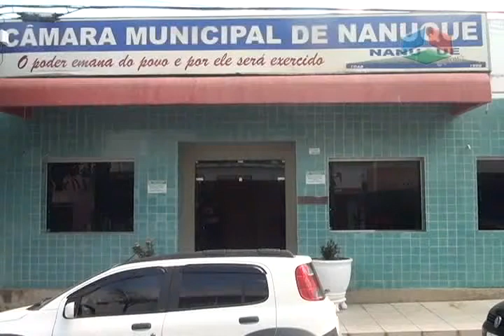materia Presidente da camara Nininha